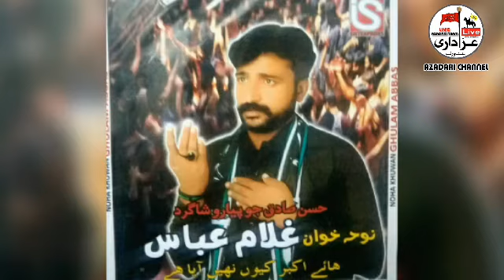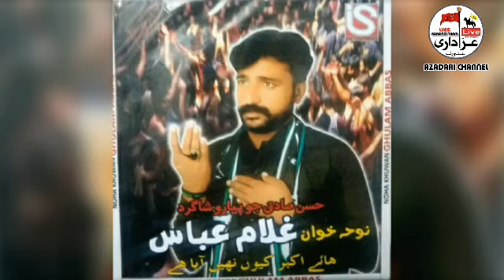Bikhri Hui Hain Lashen - Ghulam Abbas 2017-18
NOHA: Bikhri Hui Hain Lashen

Noha Khuwan Ghulam Abbas 2017-18
Student Of Hassan Sadiq

Poet Syed Irtaza Hussain Shah

Post By Hyd Live Azadari